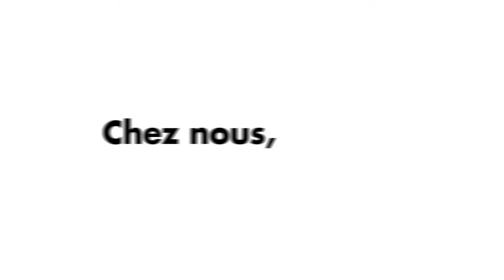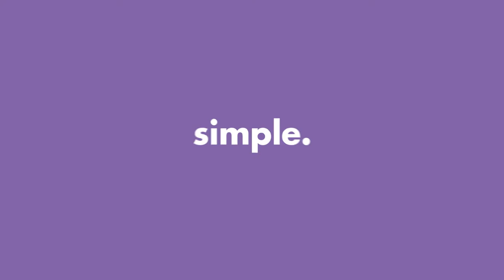Helvetia film d'entreprise update avril 2021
Vidéo de l'Helvetia Assurances Suisse: Helvetia film d'entreprise update avril 2021